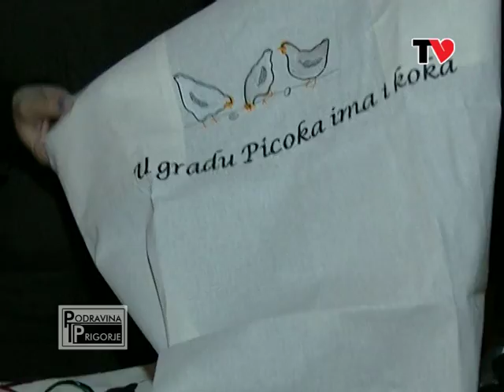Podravina i Prigorje 216 (15. prosinca 2016.)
Srce TV